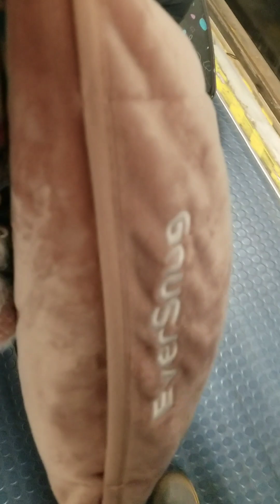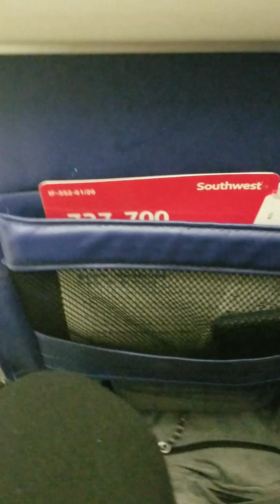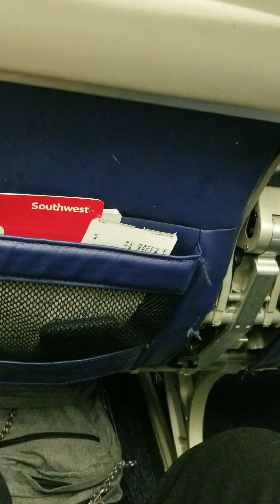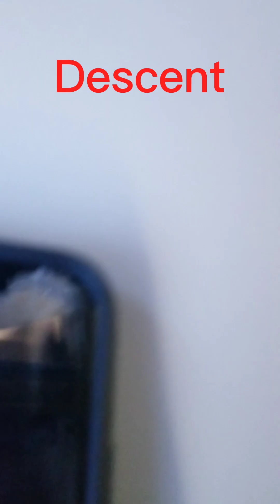Trip Report: Southwest 3677 ATL-LGA